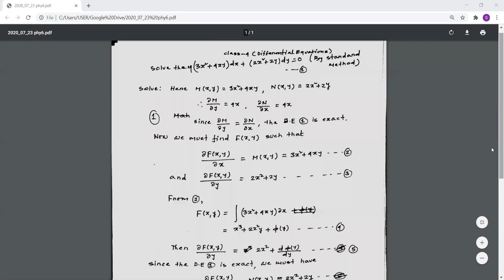August 12, 2020